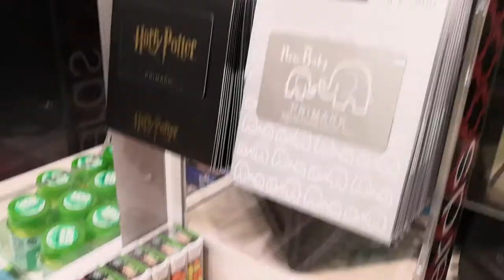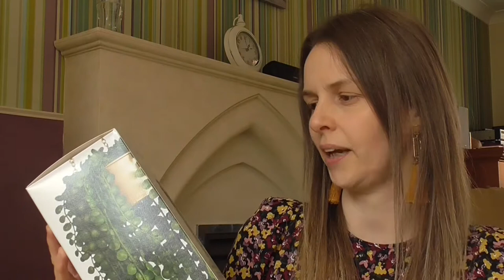Primark Come Shop and Haul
First trip to Primark Fosse Park in Leicester since it reopened. Come as I give you a quick look at some bits that are new in store and share my haul.

I'm Amanda; an ex-teacher turned stay at home mum to fraternal twins Jessica and Emily. I'm married to Stu and we live in Leicestershire in the Midlands.